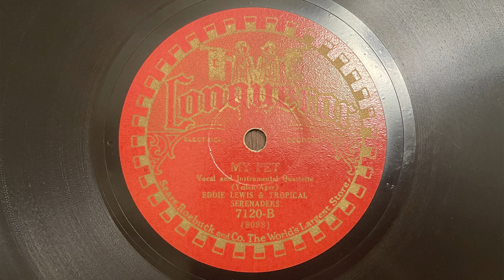My Pet - Eddie Lewis and Tropical Serenaders - 1928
Conqueror record 7120, electrically recorded in 1928. Pseudonym for the "Four Aristocrats," who also appeared on Victor.